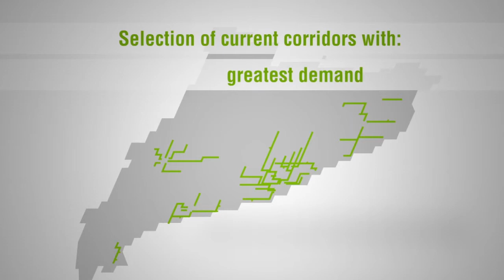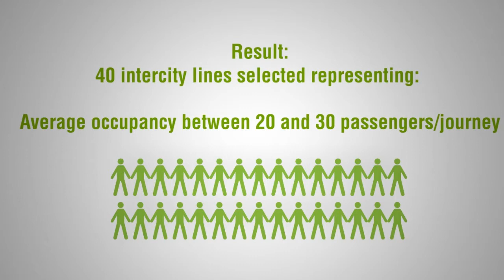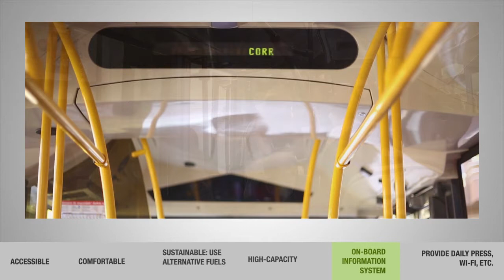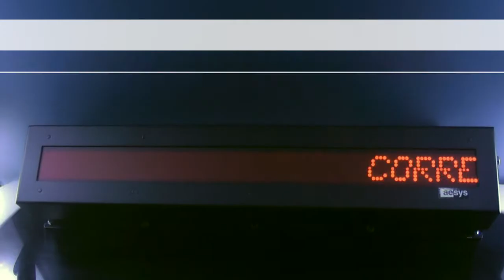Catalonia's expres.cat network of buses with high level of services (BHLS)